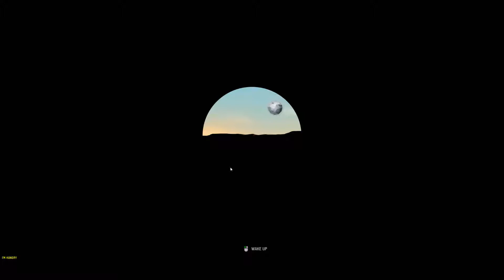YLANDS! #003 - Endlich gibt es Fortschritte [Twitch VOD]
Willkommen in den YLands!

Das neue Spiel der ArmA- und DayZ-Macher. Hier gibt es alles was ein Survival-Spiel beinhalten muss: Crafting, Survival, usw., usw.

Viel Spaß.

Wenn ihr das ganze live miterleben wollt, schaut auf Twitch rein